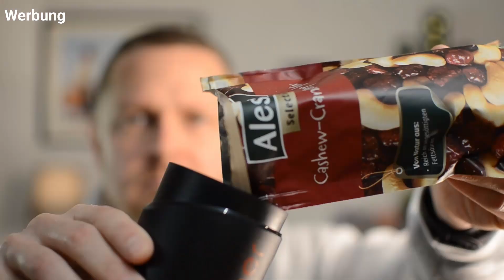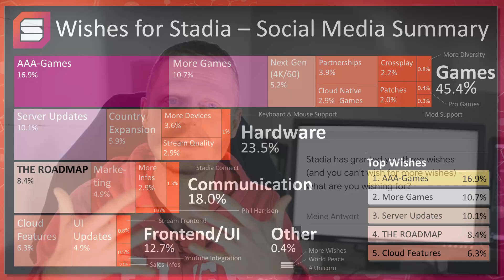STADIA-News: Support für noch mehr Geräte - Samsung & TCL an Bord!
Provisorisches Studio-Setup, aber wie immer subjektiv ausgewählte News der letzten Wochen rund um Google STADIA™. Wie immer zusammengefasst mit Herz & Verstand:

00:00 - Intro
00:44 - Direkter Livestream vom Smartphone wieder da
01:27 - Recap: STADIA Community Game Awards 2021
02:08 - Patchgrößenbegrenzung?
03:25 - Direct Touch auch bei Hundred Days
04:16 - Werbung: snagger
05:35 - Mini-Roadmap & Umfrage
07:58 - Latenzmessungen von scooterama
08:43 - Samsung & TCL mit kommenden STADIA-Support
10:26 - Meinung & Outro

State of STADIA ist euer deutschsprachiger 🇩🇪🇨🇭🇦🇹 YouTube-Kanal zum Cloud-Gaming 🕹️ @GoogleStadia, der das neue Spielestreaming von Google näher beleuchtet - STADIA. Alle News, Angebote und Entwicklungen werden euch kurz und prägnant präsentiert.
(Nix zu sehen bisher. Auch noch nicht geplant. Vielleicht ab 500 Follower?

▬ Meine Kontaktmöglichkeiten ▬▬▬▬▬▬▬

▬ Die deutsche Stadia-Community▬▬▬▬▬▬

▬ Mein Setting ▬▬▬▬▬▬▬▬▬▬▬▬▬▬

Kabelanschluss von Vodafone mit 200 Mbit im Downstream und 50 Mbit im Upstream, Google Nest Wifi im Erdgeschoss und ein Google Nest Wifi Zugangspunkt im Obergeschoss, Pixel 4 (STADIA nur über Wifi), 75" Philips PUS8506 Android TV, mehrere Chromecast Ultra & 4 Stadia Controller in Midnight Blue/Clearly White/Wasabi (Founders & Premiere Edition, mal mit Wifi/mal mit Ethernet) und etliche Geräte, die sich ständig im Internet befinden und die Leitung "anknabbern".

Stadia, the Stadia beacon, and related marks and logos are trademarks of Google LLC.